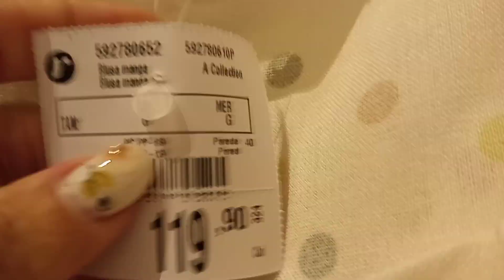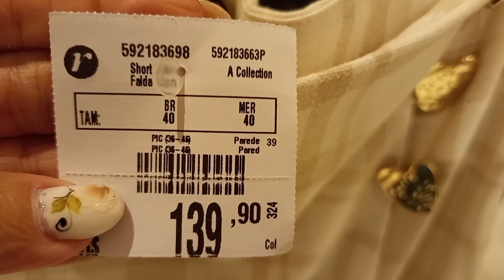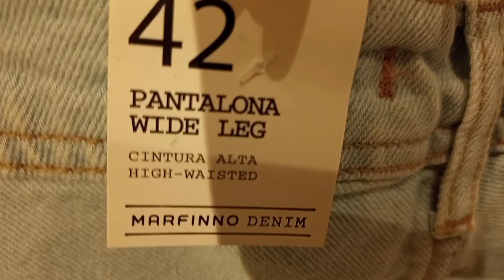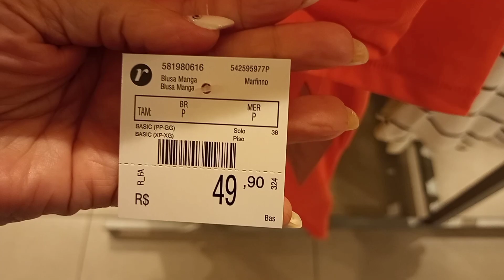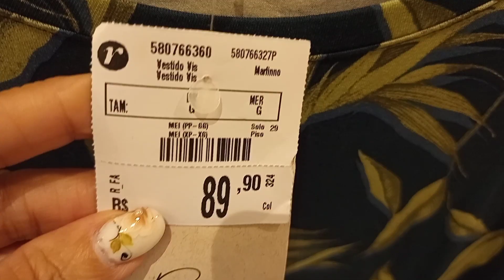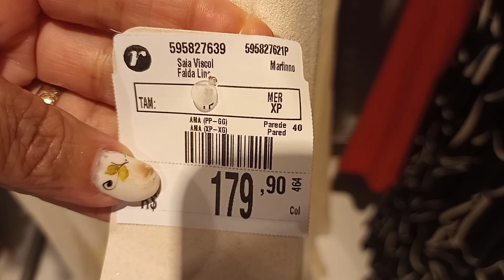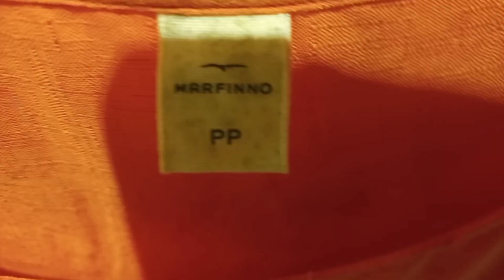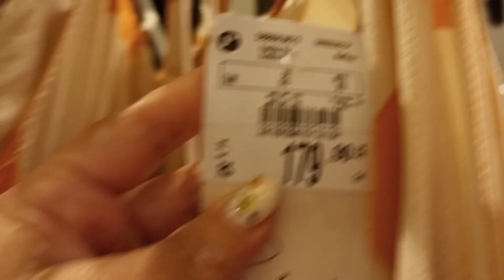TOUR NA RENNER COM NOVIDADES.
Oi meninas mas um TOUR NA RENNER COM Novidades para vocês, espero que vocês gostem.

🌼DEIXE 👍

🌼SE INSCREVAM 🔔